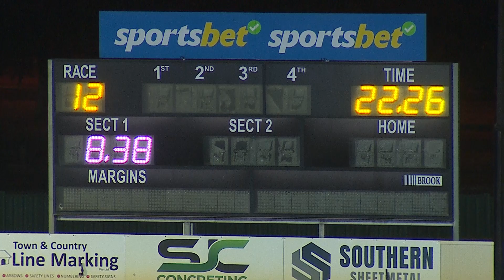BAL WED 20 MAR 24 R12